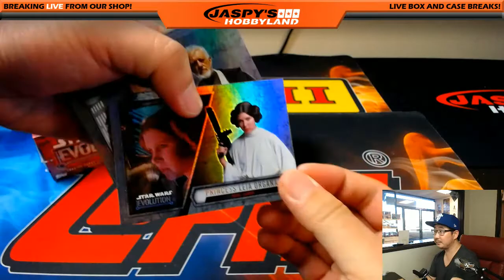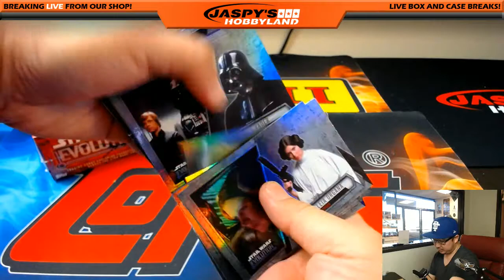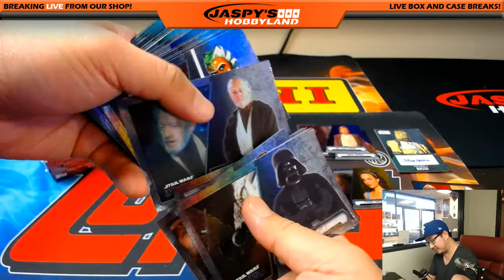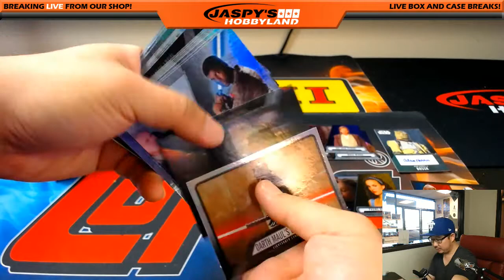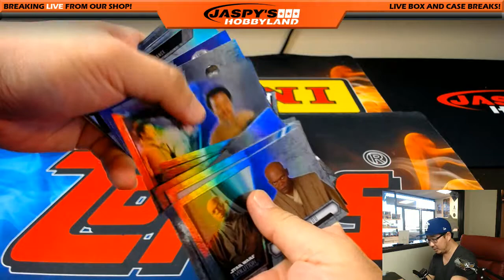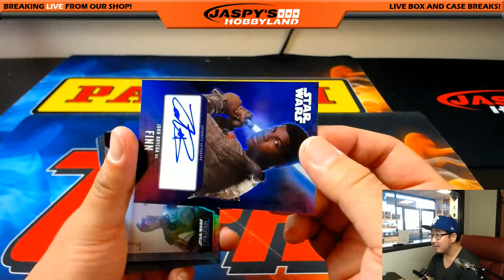FINN! - Fri., 6/17/17 [2Box PERSONAL (Curtis D)] - 2016 Topps Star Wars Evolution